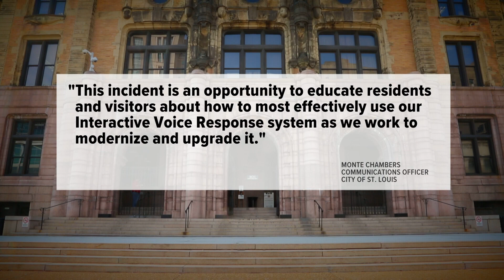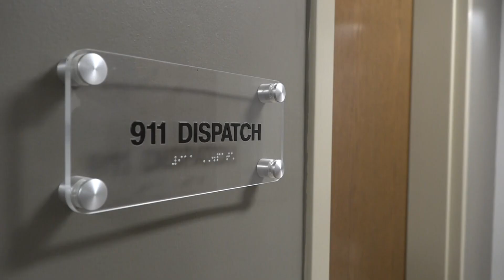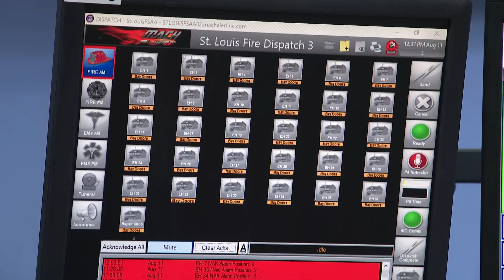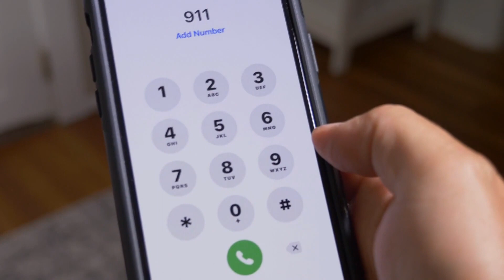Couple reacts to response from St. Louis city leaders about 911 delays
Michelle and James Outman are shocked by the city's response to delays and confusion when calling 911. The pair called 911 in July while their son had a seizure.